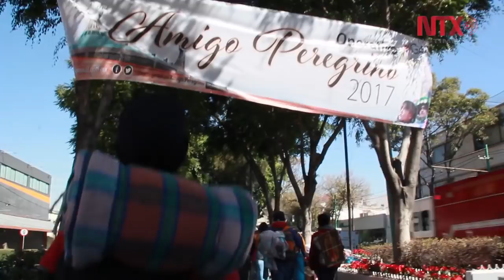Peregrinaje: Fe y gusto por visitar a la Virgen de Guadalupe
Con fervor, cada año miles de peregrinos llegan a la Basílica de Guadalupe para visitar a la virgen